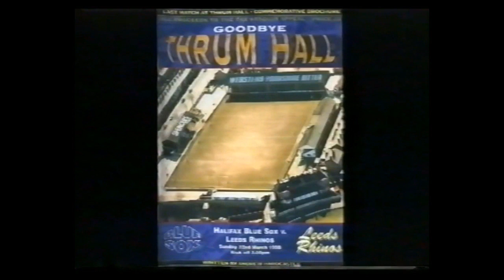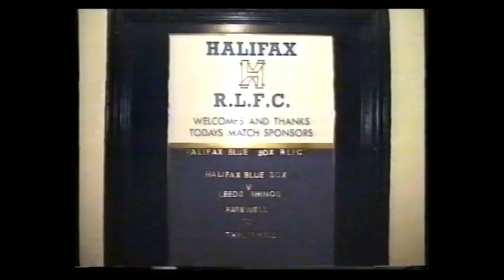Fax TV Special: Farewell Thrum Hall | Halifax Rugby League Documentary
A Documentary made during the move from our spiritual home Thrum Hall to our new fortress The Shay Stadium back in the late 1990s. Long Live Halifax Rugby League